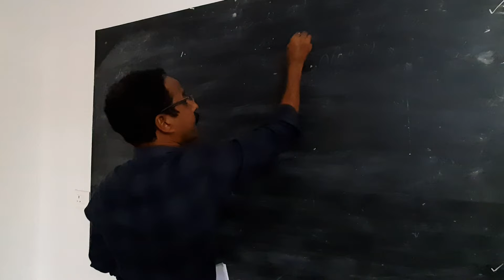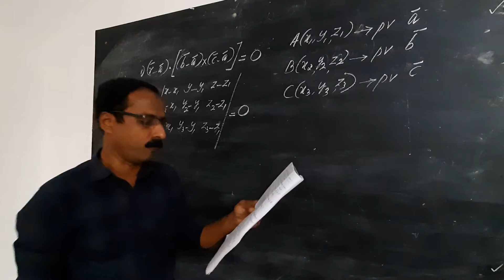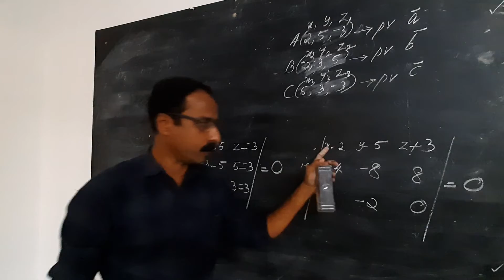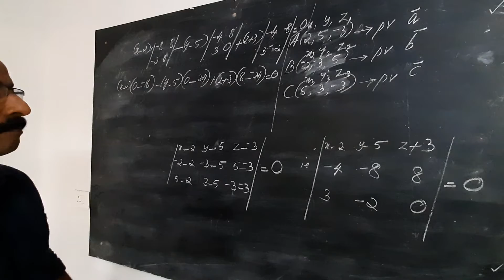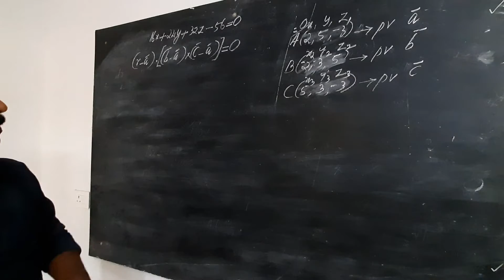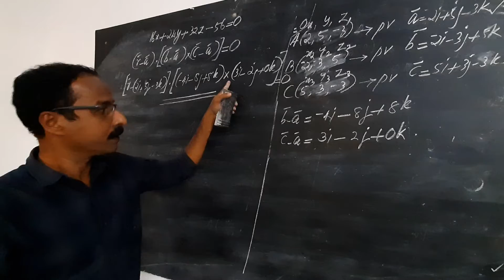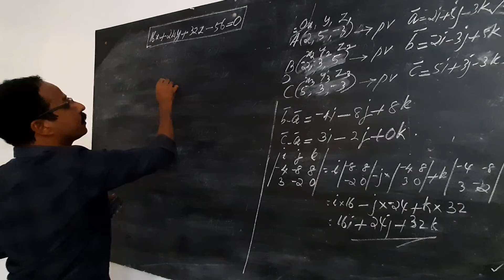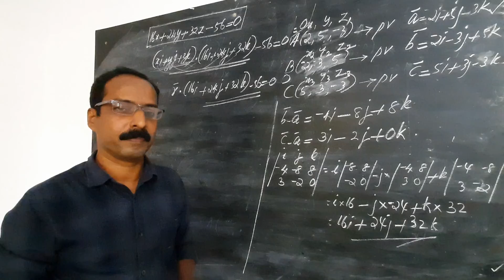6 March 2021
3D GEOMETRY : 6